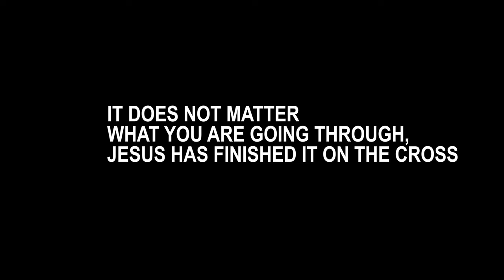FINISHED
Watch and be blessed more than your expectation 🙏☺️

for more information about The Winlos.